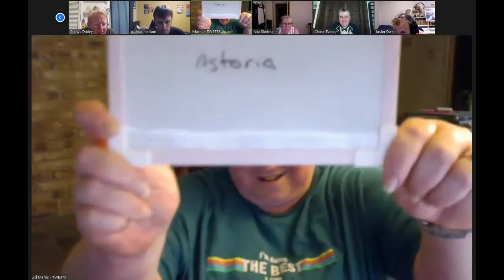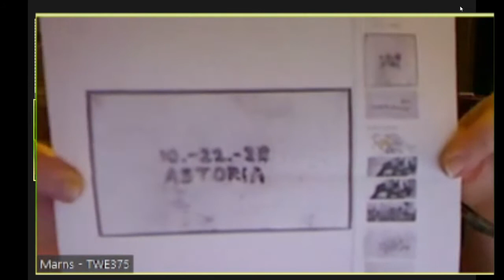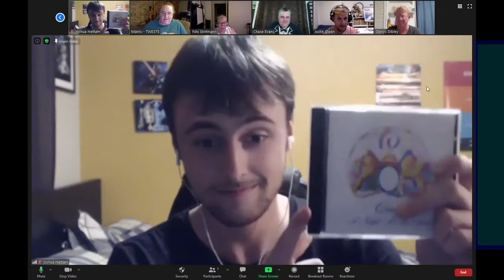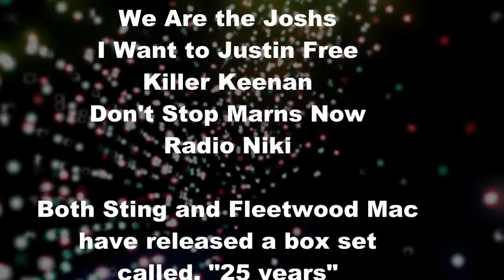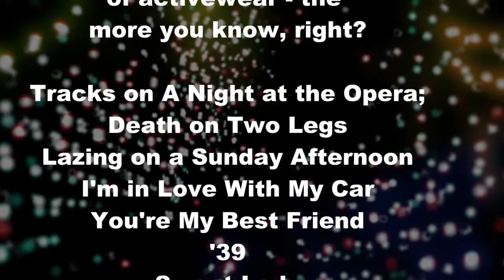Smarticus Showdown! - Part 2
Smarticus Showdown continues in Part 2! How many of our hosts will get questions right, and how many went to far with their questions.

Find out right here! Right now! On Smarticus Showdown!